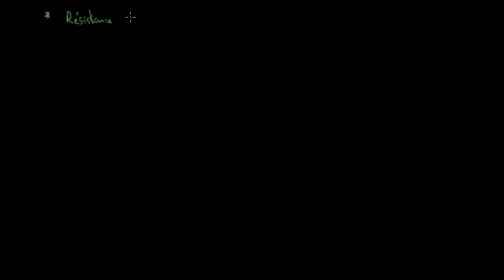Mouvement vertical de projectile : déterminer la vitesse initiale connaissant la durée totale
Comment déterminer la vitesse initiale d'un projectile en mouvement vertical dans le champ de pesanteur si l'on connait uniquement la durée totale du mouvement